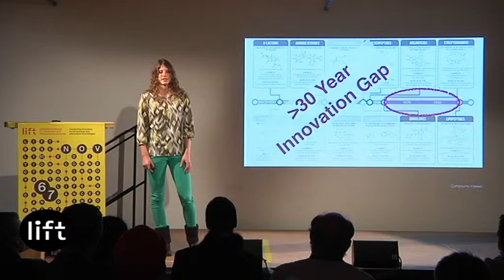Irene Wüthrich - Fighting Microbial Resistance to Antibiotics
Irene is a research scientist and bioengineer at ETH Zürich, where she works on building new solutions to the acute threat of complete microbial resistance to currently available antibiotics. She graduated as a biotechnology engineer/MSc from the Ecole Supérieure de Biotechnologie in Strasbourg. For her PhD studies she joined the Whitehead Institute for Biomedical Research, MIT. She is convinced that now, more than ever, a prosperous future for our planet hinges on pushing the boundaries of science further, and applying our skills and knowledge for the common good.